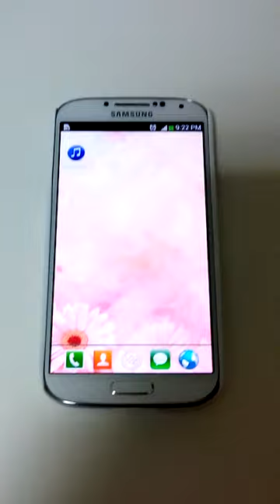Android Mobile Project Synthesizer Beat.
Without prior knowledge Android programming, you can create simple mobile app with App Inventor.